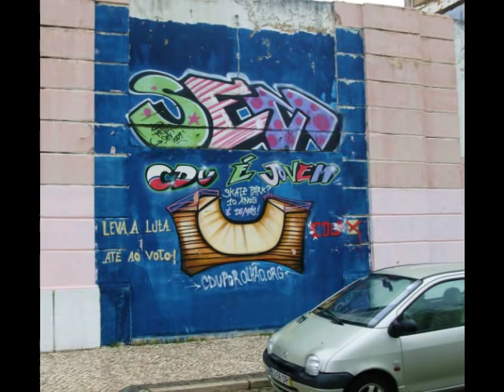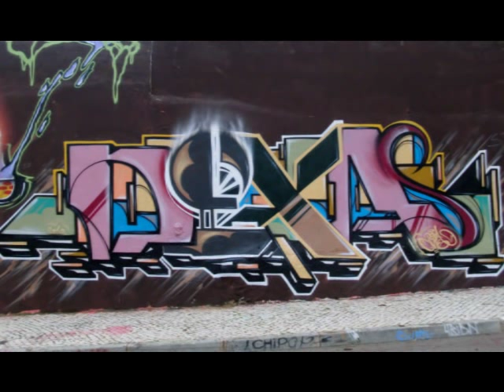Graffiti in Olhao, Portugal. By Sen et al.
Graffiti by Sen and others in Olhao, Portugal. Enjoy.